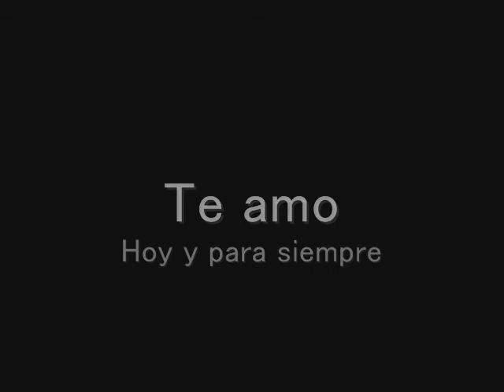For My Wife